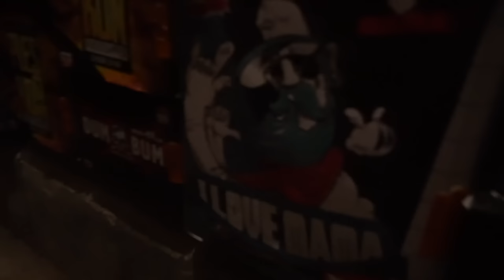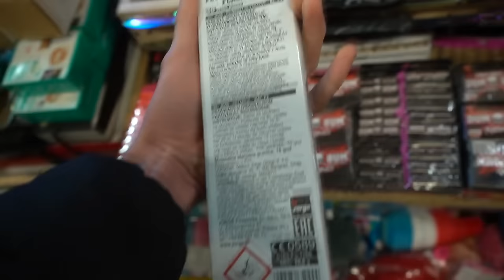HIER LIGGEN GEWOON SHELLS EN COBRA’S OP DE MARKT!